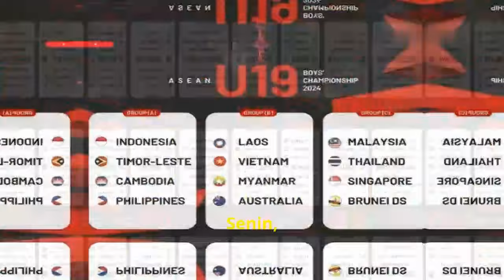WOW ! INILAH LAWAN YANG DI HADAPI BESERTA JADWAL TIMNAS INDONESIA DI FASE GRUP PIALA AFF U19 2024